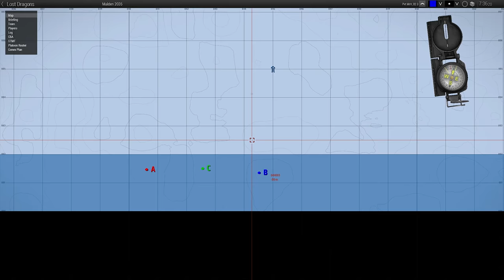Dreigiau Coll - ShackTac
Our Welsh friends have gotten themselves lost, time for us to go help them out.

November 3, 2018 - Arma 3 Coop on Namalask